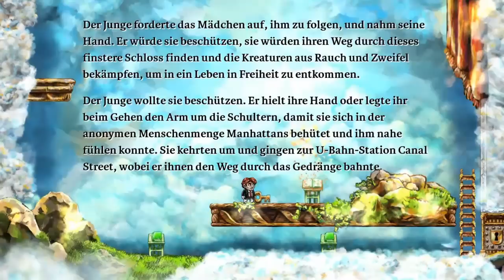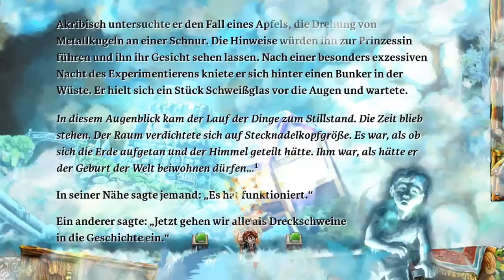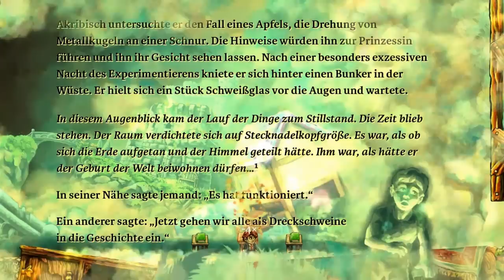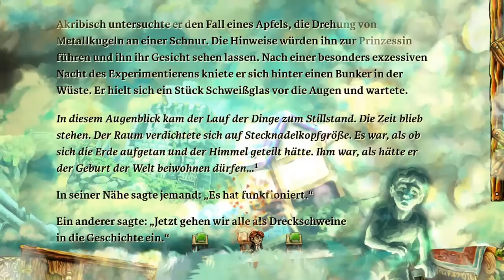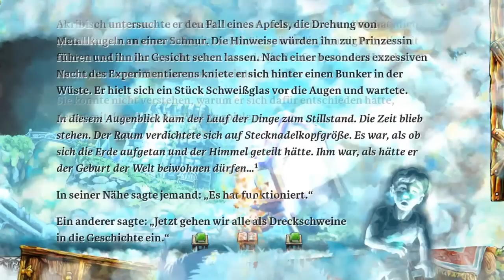Let's Play Braid [HD] Part 10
Epilog 1/2